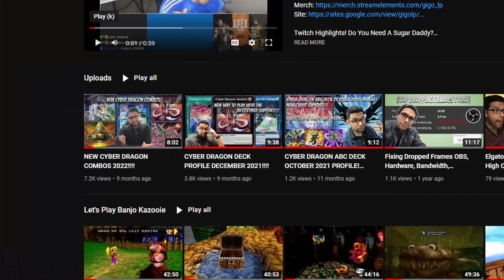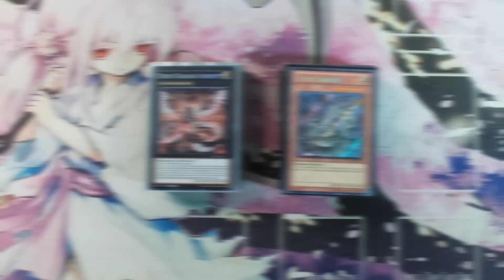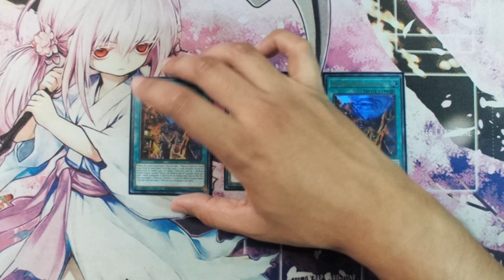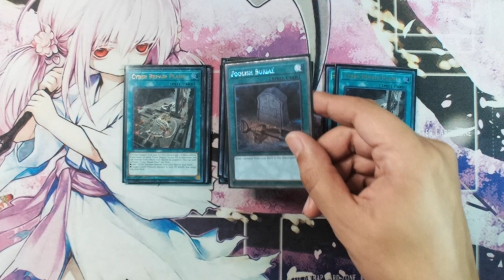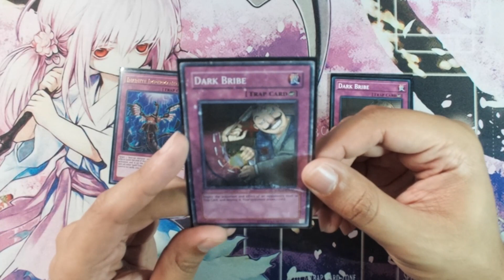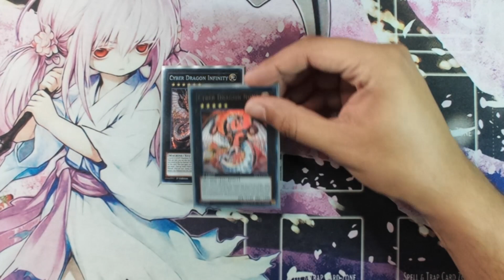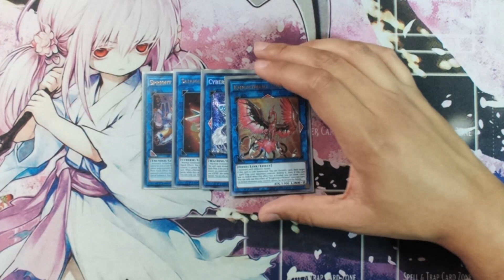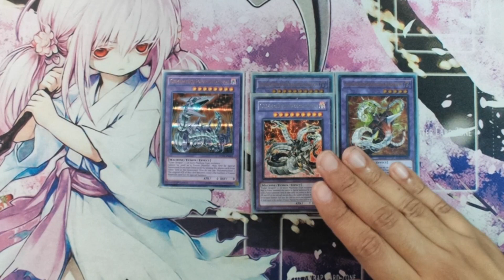NEW CYBER DRAGON DECK PROFILE! OCTOBER 2022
Let me know if you'd like to see a combo video in the comments!